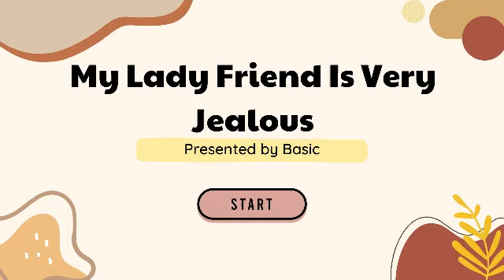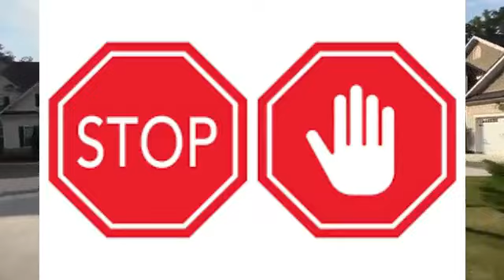My Jealous Girlfriend Doesn't Want Me To Be Happy | Dear Pastor | Jamaican Reddit Stories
In today's video, we go over two stories submitted to Dear Pastor. First story is about a man who realized that the woman he decided to let into his life and into his home, is jealous of him spending time with his sons and her jealousy made things complicated in the home. Second story is about a wife who has been having a hard time with her husband until she reached her boiling point and have to get out.

About Basic Principles:
Basic Principles is a newly created  YouTube Channel where we seek to help both men and women to understand the basic principles of human nature and how such nature affects life and relationships. So, they can be better equipped to build themselves up and form healthier bonds with others.
Also, we will be covering some crazy stories on the internet out of Jamaica and around the world for our viewers entertainment.